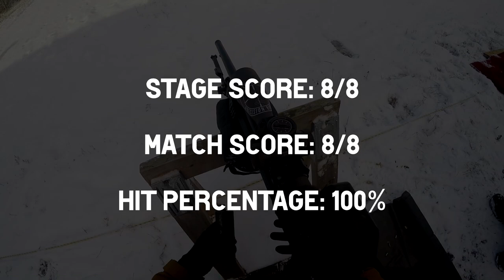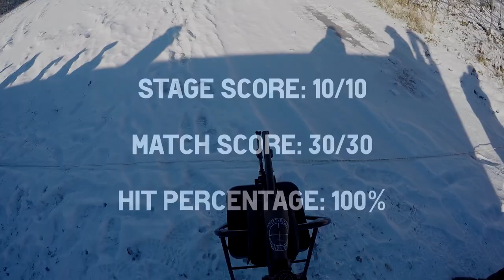ORPS Match (First Person View) - November 2022 CoF & Bonus Stages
0:07 Stage 3 - Use Both Sides (KYL)
1:59 Stage 4 - Across the Bridge and Under
4:40 Stage 5 - Get Off the Ground
5:47 Stage 1 - Stand Proud (Off-hand)
7:23 Stage 2 - Hurry Up! (Timed stage)
8:25 Bonus Stage 1 - Critter Hunt
11:21 Bonus Stage 2 - Turkey Hunt